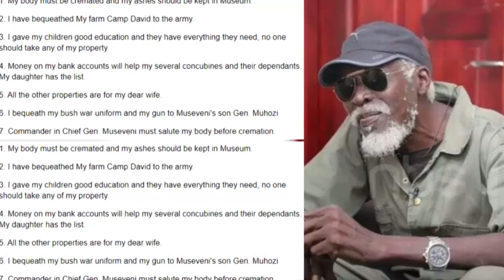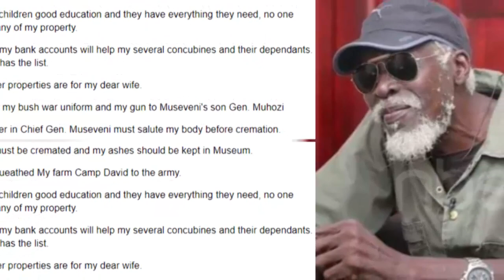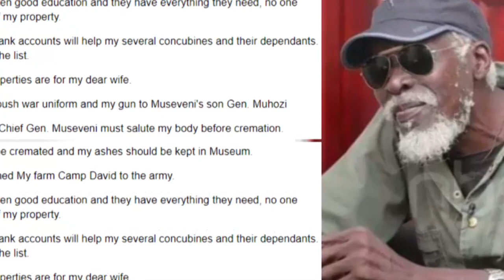Gen. Kasirye Gwanga byeyasabye M7 okumukolera nga avudde mubula bwensi eno anabikola??